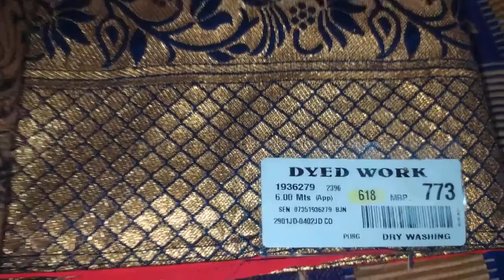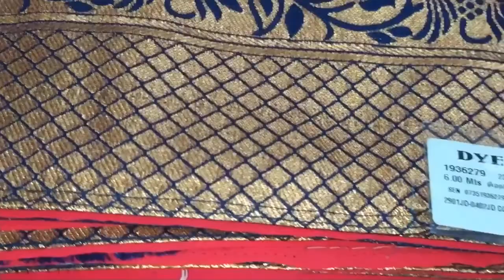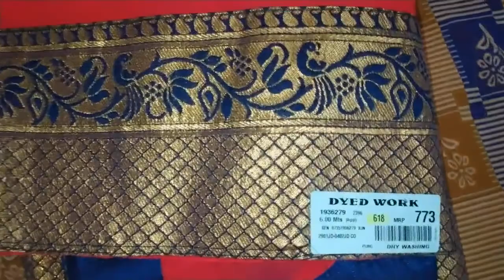New Trendy Synthetic Silk Designer Diwali Collections 2020 | Kalyana Virundhu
DiwaliSareesCollection2020,
NewDiwaliSarees2020,DiwaliSarees,WholesaleDiwaliSarees2020,NewTrendyDiwaliSarees2020
NewCollectionDiwaliSarees2020,TrendyCollectionDiwaliSarees,SyntheticDiwaliSarees2020,
SilkNewCollectionDiwaliSarees2020,
DiwaliDesignerSaree2020,